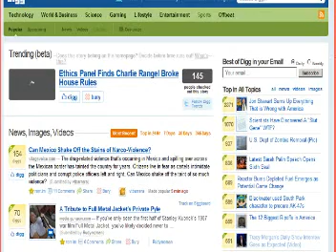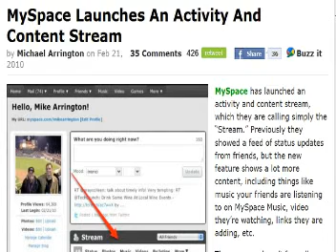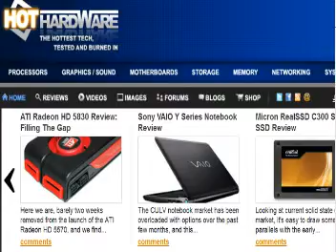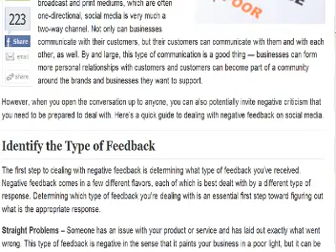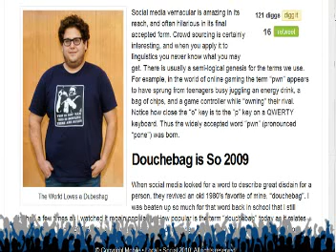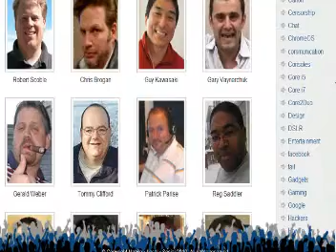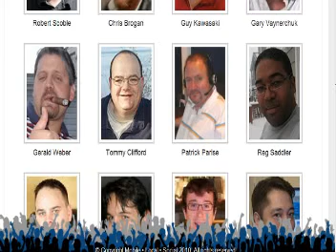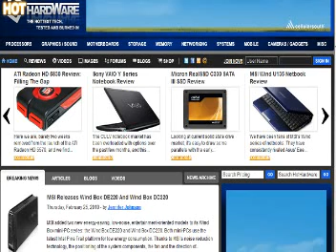Dubeshag. If it can't get you into college it'll raise your insurance (Social Blade 30)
Stories Covered:

The Yahoo & Twitter Relationship

Facebook and Twitter Could Raise Your Insurance?

MySpace Changes to Come

Can YouTube Get You Into University?

Social Media Recovery: How to Rise above the Lack of a Friendly Feedback

Guest: Mark Murnahan